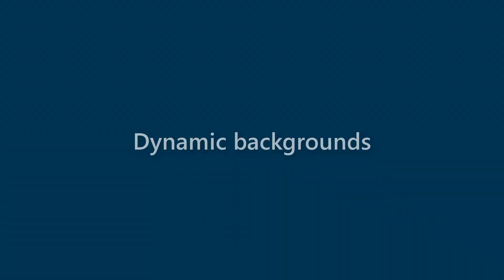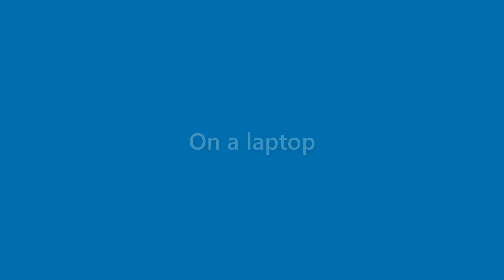Jessica Duran - appearance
Name Look - Jessica Duran - appearance. In this video we present "Jessica Duran" name look and feel in various scenarios.
This video will cover:
How does "Jessica Duran" look as a personal letterhead?
How does "Jessica Duran" look on a business card?
How does "Jessica Duran" look on a computer/laptop screen?
How does "Jessica Duran" look with different background colors?
How does "Jessica Duran" look with various fonts?